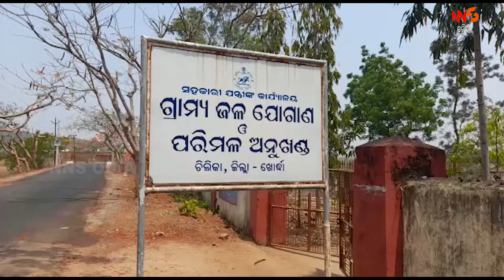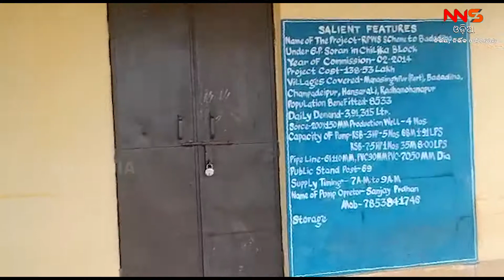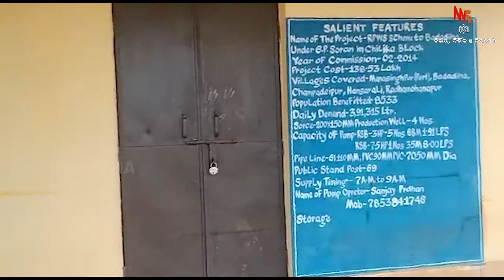ପାଣି ପାଇଁ ହାହାକାର ||NNSOdia